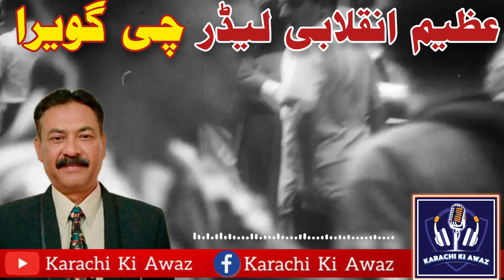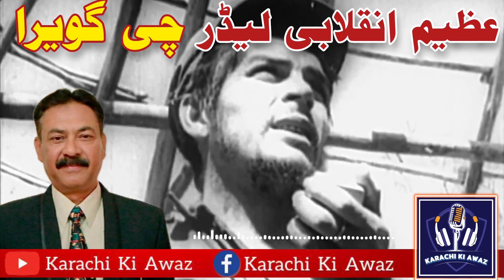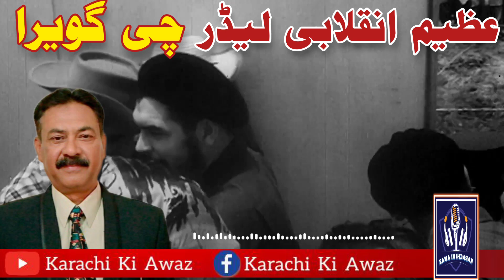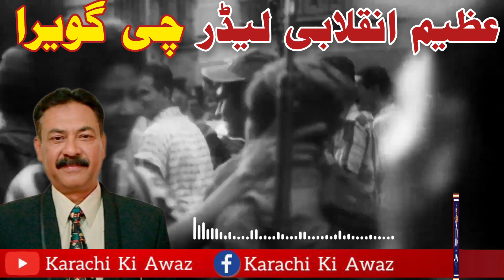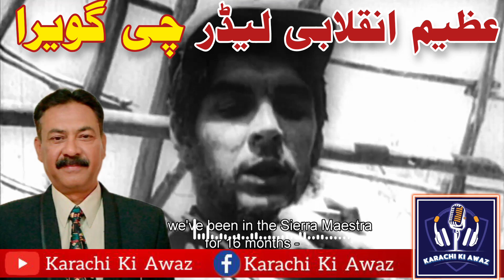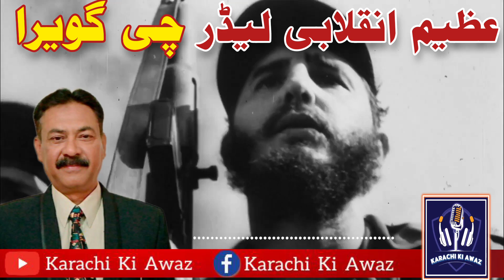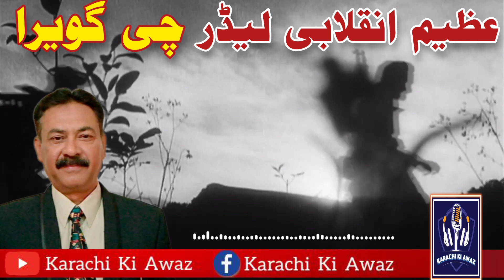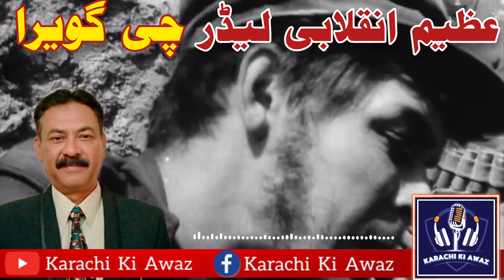Che guevara ko jallad ny kitni goliya maari? | Karachi ki Awaz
Query Solved...
mqm song
ali sarwar
b4 birds
karachi mayor
karachi vynz
mqm pakistan songs
mqm songs
altaf hussain song
karachi food
karachi song
karachi toofan today live
baby baji
ali sarwar
b4 birds
baby baji episode 17
food fusion
shadi mubarak ho episode 19
aaj jaane ki zid na karo
altaf hussain latest news
che guevara kon tha
che guevara kon hai
che guevara kolkata
che guevara kobita
che guevara konuşması
che guevara komik
che guevara konuşma
che guevara konuşması türkçe
che guevara komedi film
meesni
mqm pakistan
mqm sathi song